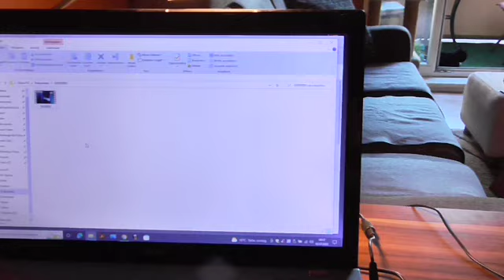Paul sieht was ,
Paul ist wie immer auf der Hut , jedes kleine Geräusch weckt sein Jagt Instinkt